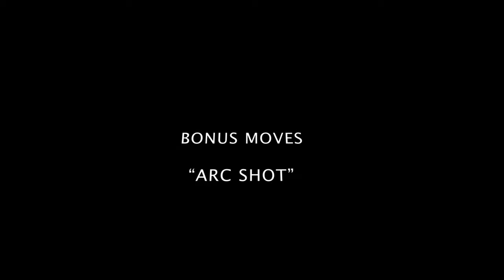Camera Moves (Film School)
This is a video I did for my film school.

Different Camera Moves

Leading
Tilt Down
Tilt Up
Pan Right
Pan Left
Following
Push In
Push Out
Bonus Moves "Arc "